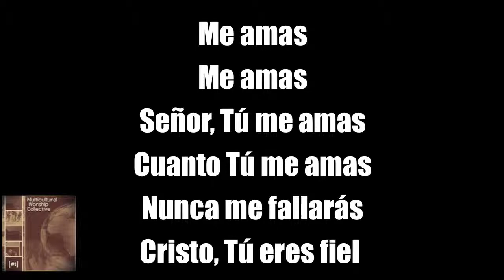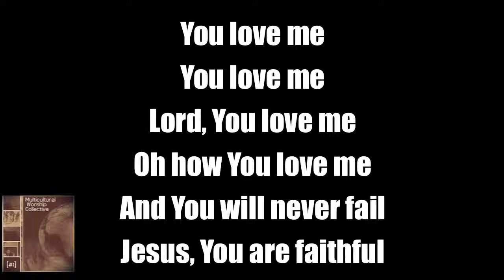Ian Holmes - Tú Eres Fiel-You Are Faithful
An original bi-lingual (Spanish/English) worship chorus from Ian Holmes.

This song is featured on the Multicultural Worship Collective #1.